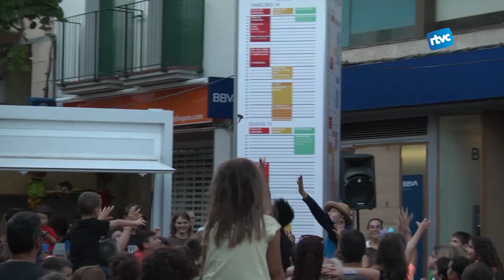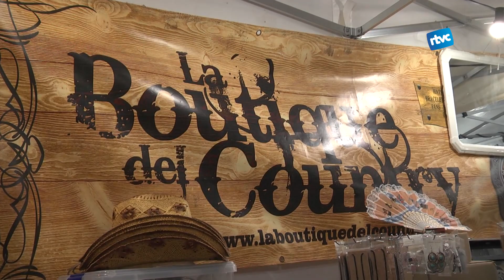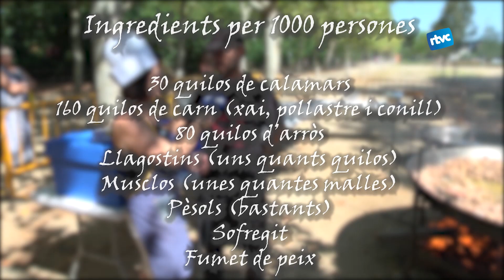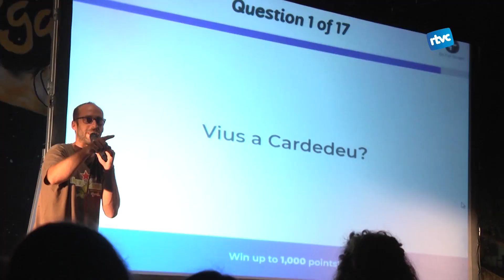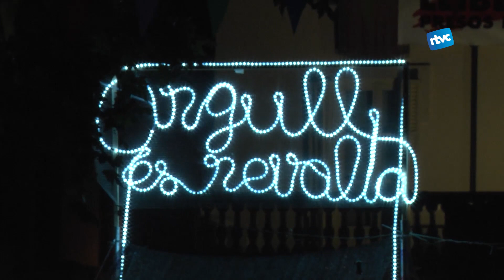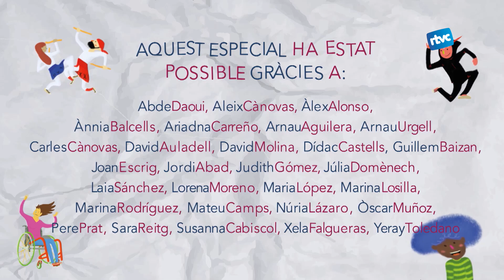ESPECIAL FESTA MAJOR 2019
[00:33] DIMECRES 14
[05:09] DIJOUS 15
[15:05] DIVENDRES 16
[31:38] DISSABTE 17
[52:50] DIUMENGE 18
[01:07:31] EL VIDEOCLIP
[01:11:13] LES PÍFIES